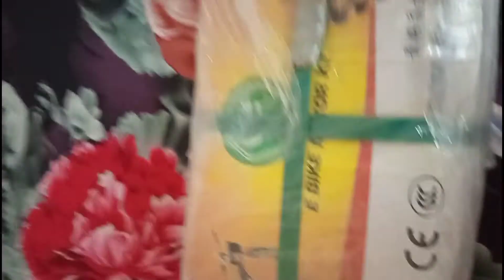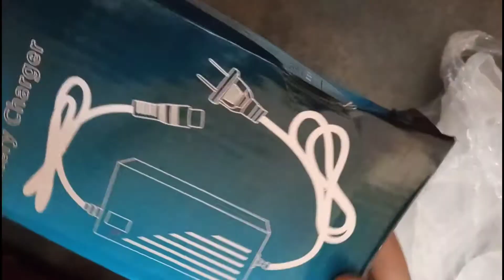Unboxing Electric cycle kit 24v 250w in Tamil || S TV தமிழ்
In this video iam
  review the e bike kit

it's price is 6,500

and in this kit iam getting

1.DC Motor 24v 250w

2.controller 24v

3.throttle

4.electric break

5.iron rod

6.head light

7.horn

8.free wheel

9.two free wheel connector

10. 26v 1.4amps dc charger

11.🔴 light

12.Chain

13.key switch

caution⚠
                  In this kit is coming with out battery

battery is your choice